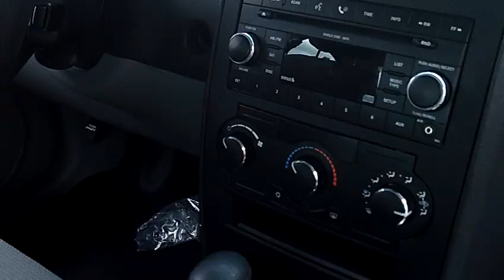2008 Dodge Charger (Stk# 90221)